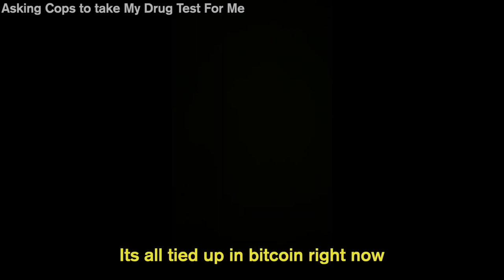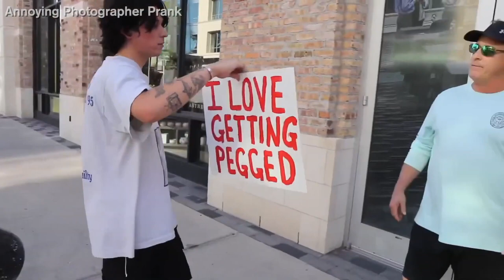Best Of 2022 | HOOLI